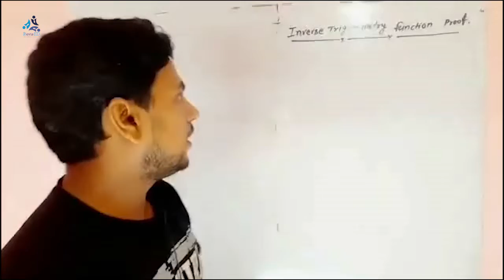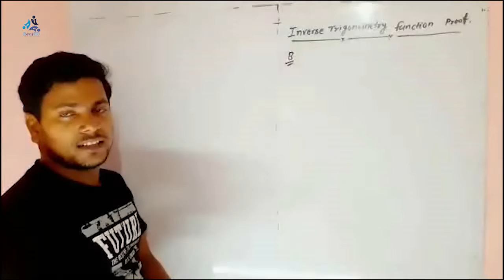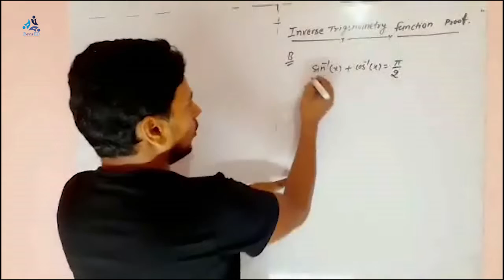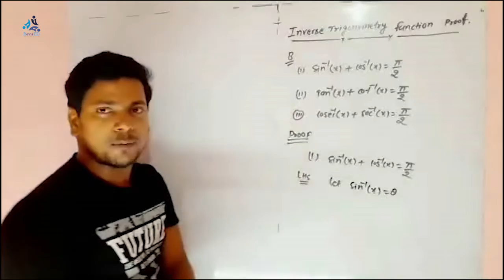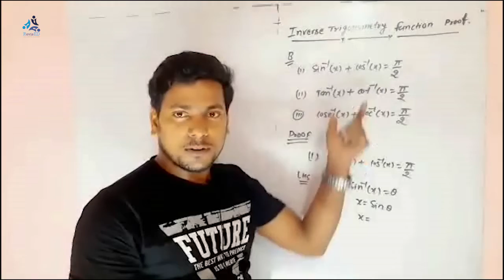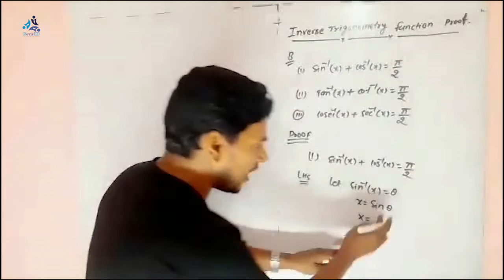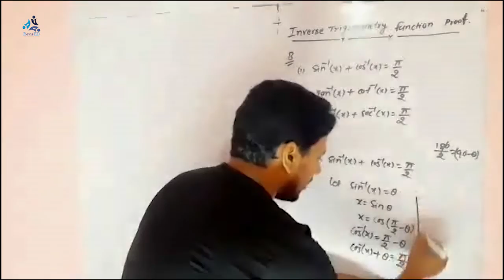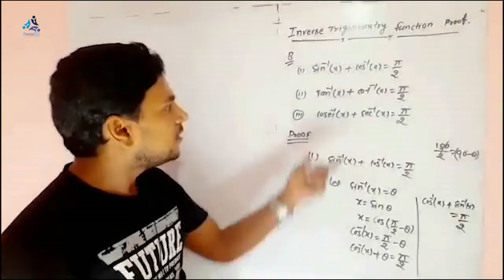Inverse trigonometric functions part-3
In mathematics, the inverse trigonometric functions (occasionally also called arcus functions, antitrigonometric functions or cyclometric functions are the inverse functions of the trigonometric functions (with suitably restricted domains). Specifically, they are the inverses of the sine, cosine, tangent, cotangent, secant, and cosecant functions, and are used to obtain an angle from any of the angle's trigonometric ratios. Inverse trigonometric functions are widely used in engineering, navigation, physics, and geometry.

Our vision at RevisEdu is to help both of the sections of learners (offline and Online learners) by providing them an overall solution where they can learn offline in classroom and they can also choose online classes so that they can learn at their convenience. We will introduce best coaching centers and great coaching seeking students so that they can help each other in their goals.

This combination of Online & Offline teaching & learning with superior technology will create an extra ordinary Learning experience for students and helps them achieve greater improvement.